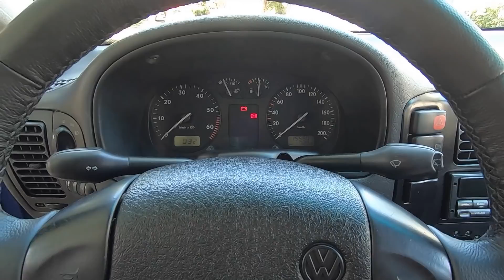POLO MK3: UM RARO ALEMÃO EM NOSSAS RUAS | Garagem do Bellote TV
O Polo começou a ser vendido no Brasil na quarta geração. Porém sua historia é bastante longa na Europa onde foi lançado em 1975. O exemplar da matéria é um representante da geração MK3, extremamente rara no país. Além disso o destaque vai para as rodas de 15 polegadas do Lupo GTI.